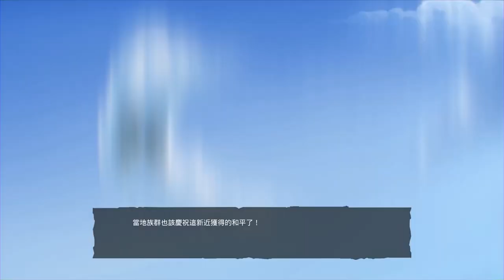GigaBash 巨擊大亂鬥》劇情EP.3 猢粒 Gameplay Walkthrough Part 3 | Jonstyle將將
如果喜歡這個系列的影片，別忘分享給你的朋友，幫我衝破100個吧，當然如果想要贊助我，也歡迎透過影片下方的「感謝超級」進行戰贊助唷^^

Computer equipment
CPU: Intel i9-9900K
Motherboard: Gigabyte Z390M GAMING
Memory: 16G DDR4-2666
Hard Disk: 512G SSD + 2TB
Graphics card: Gigabyte RTX2080Ti

1. 禁止轉載營利之使用
2. 禁止放置自身頻道之使用